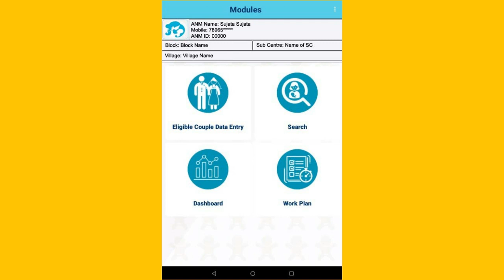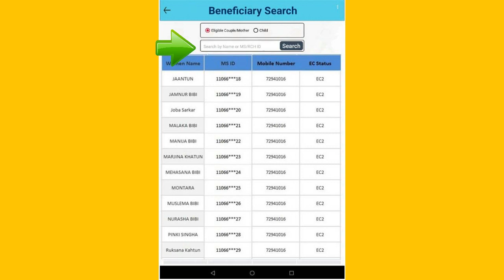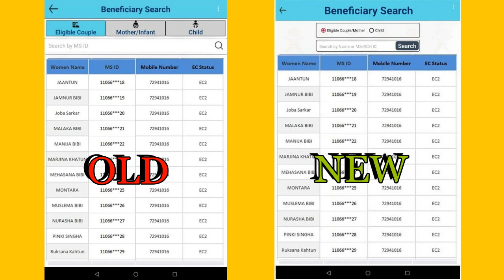পরিবর্তন হলো মাতৃমা APP -এর EC ও PREGNANT WOMEN সার্চিং পদ্ধতি